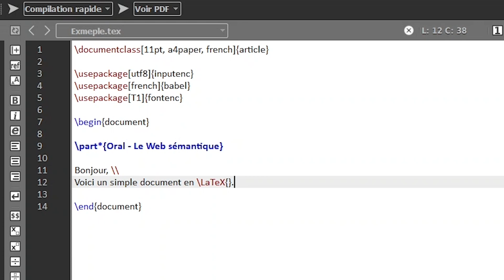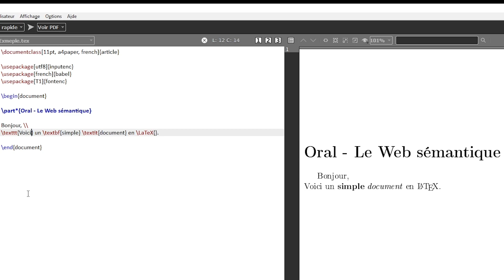Voici le futur du traitement de texte !!! (LaTeX)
Salut, aujourd'hui, je te présente mon langage de programmation préféré ... et figure toi que c'est une alternative aux logiciels de traitement de texte qu'on a l'habitude d'utiliser !!!
Le LaTeX !!!

00:00 Introduction
00:48 Histoire du LaTeX
02:06 Présentation du LaTeX et fonctionnalités
03:07 Démonstration
04:17 Conclusion